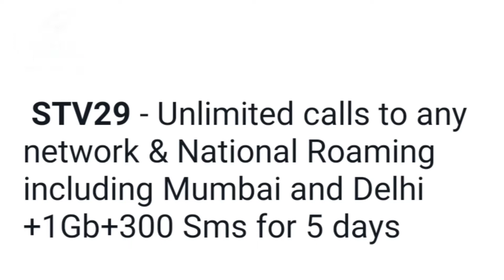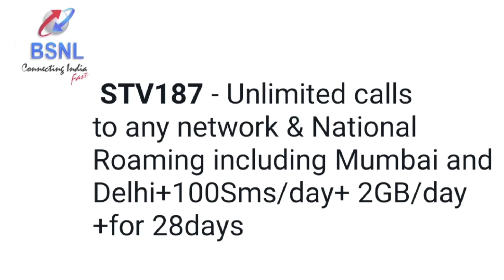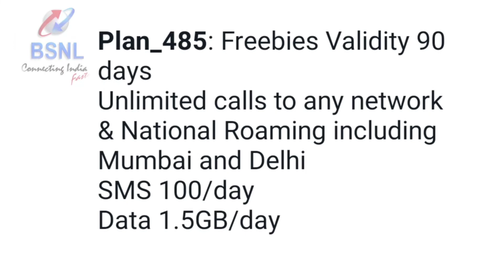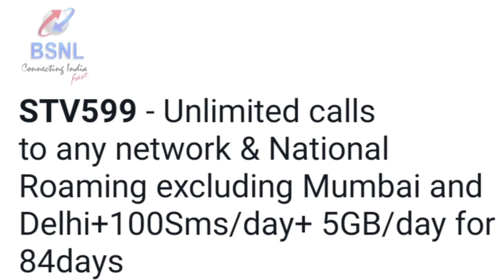now to BSNL new year recharge plan ₹18₹29₹97₹99₹118₹187₹399₹485₹599 In2022 in Tamil aasann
BSNL New year recharge plan unlimited call data SMS STV recharge BSNL validity recharge plan ₹18₹29₹97₹99₹118₹187₹399₹485₹599   in Tamil aasann.in2022 BSNL new year recharge plan